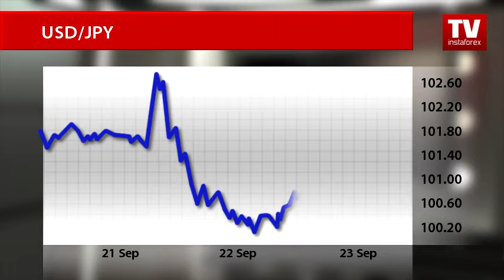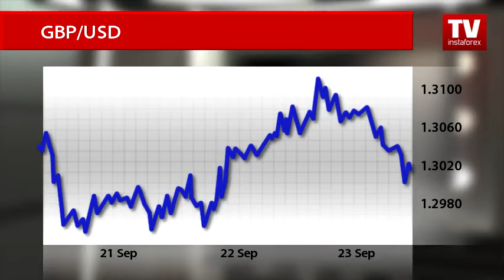USD modestly weakens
Investors are selling off the US dollar in the final session this trading week. The greenback lost ground against the Japanese yen. The dollar’s weakness came as the Federal Reserve stood pat on interest rates. Technical analysts hope that the dollar/yen pair will resume an upward bias.
To follow a steady upward bias, the dollar/yen pair has to correct to 101.25. Otherwise, the pair could tumble below the psychological level of 100.00.
A sharp reinforcement of the yen is an adverse scenario for Japan’s monetary authorities that will obviously trigger an instant response. The Bank of Japan will resort to forex intervention. The yen retreated slightly against the US dollar on Friday on caution over such measures from the regulator regarding the currency’s latest strength.
Traders have changed sentiment on the pound/dollar pair in light of a speech of Bank of England policymaker Kristin Forbes.
Pound bulls were inspired by the speech of the external member of the Monetary Policy Committee. "The initial effect on the UK economy of the referendum has been less stormy than many expected," she said in a lecture at Imperial College, London yesterday. "Looking forward, I am not convinced that additional monetary easing will be necessary to support the economy," she noted.
The pound sterling rose to 1.3100 against the US dollar. Following the speech of Mark Carney, traders rushed to close buy positions, booking profits. As a result, the pound/dollar pair dropped 100 pips.
Bank of England Governor Mark Carney stayed away from British monetary policy and assessment of the economy in a speech he gave in Berlin at the same time as Forbes.
Follow further developments in financial markets on InstForex TV channel!